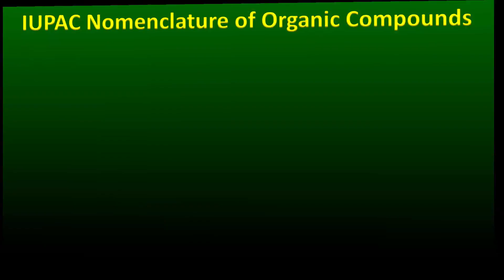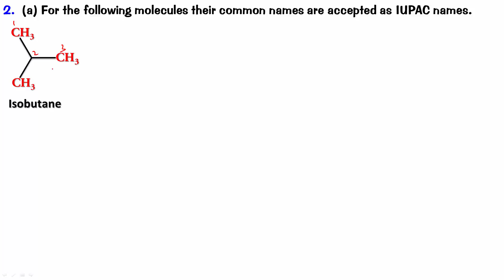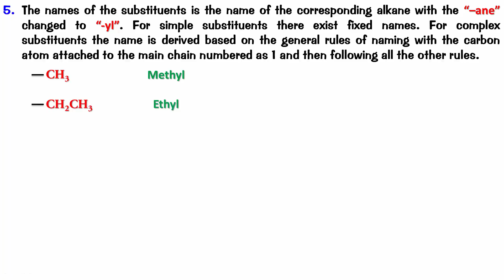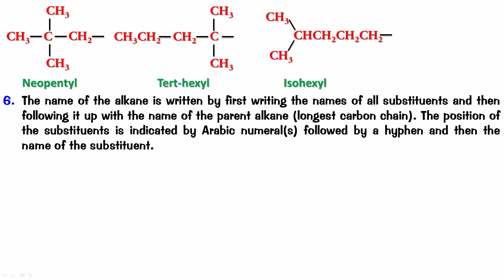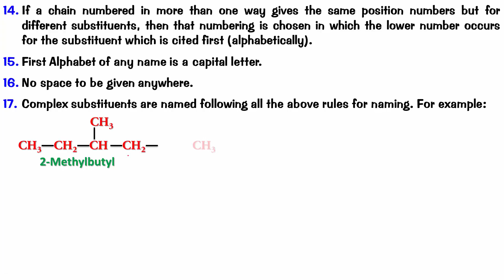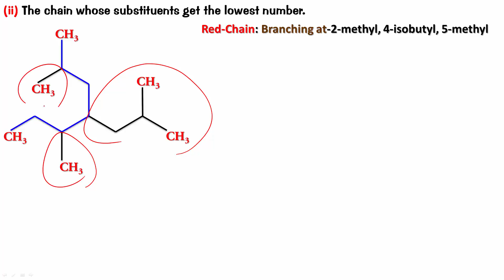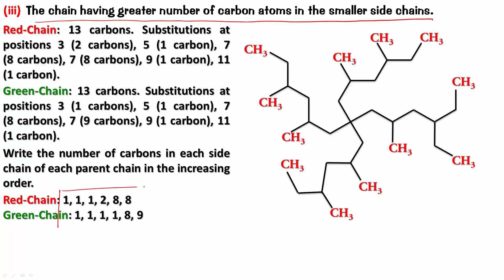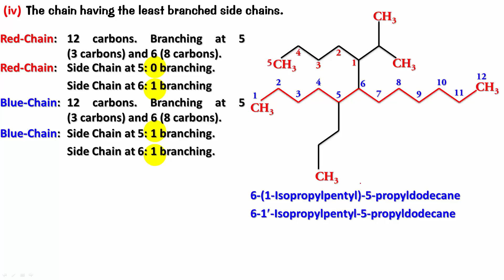IUPAC Nomenclature of Alkanes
This video describes in detail the process of using IUPAC nomenclature for Alkanes withy all possible complications considered.